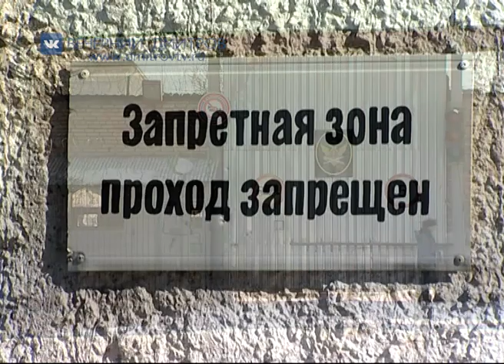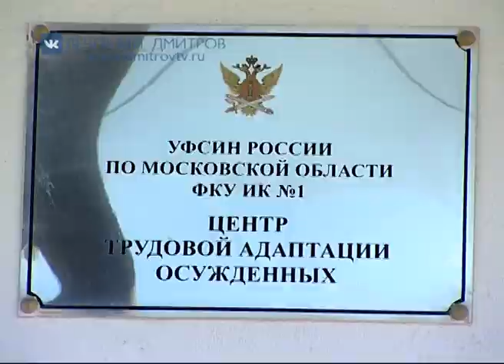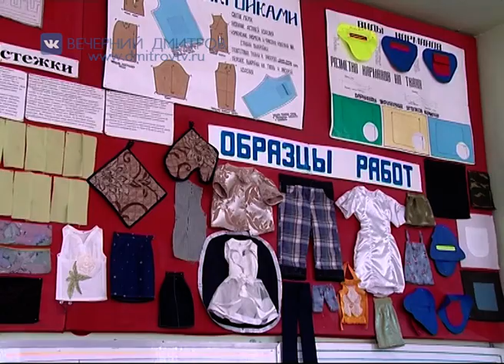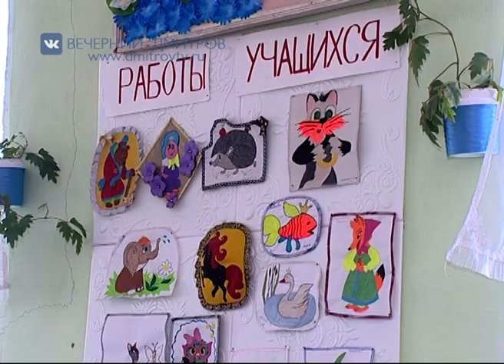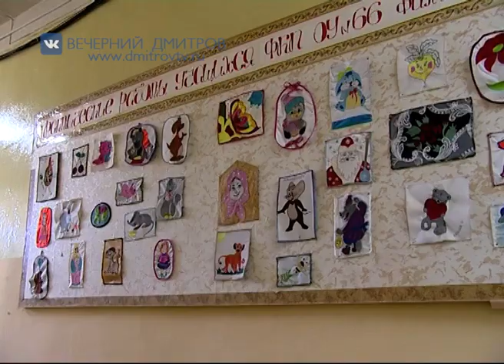"Дмитровский Городовой" "Икшанская Колония" 28.03.2019